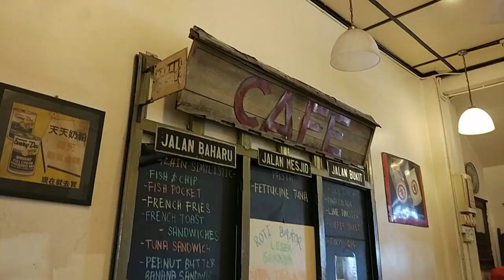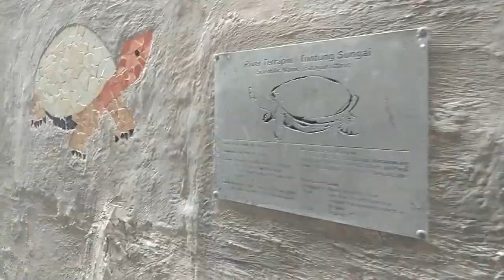4 DAYS OF PARADISE IN 7mins - Terengganu + Redang Island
Located in Northeast Malaysia, There are many islands located close to the coast of Terengganu state, such as Perhentian Islands and Redang Island which we show cased in this video. Join me in the journey from KL (capital of Malaysia) to Terrengganu, from Chukai town, China town, to the Paradise island of Redang~

             musicbyaden-river
             Breeze by FortyThr33